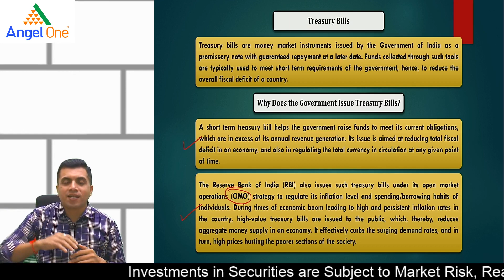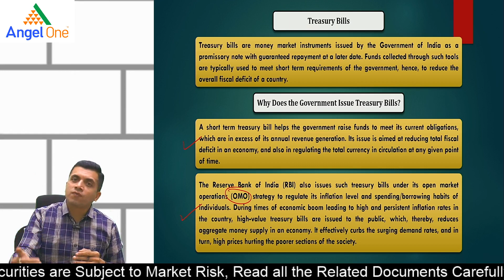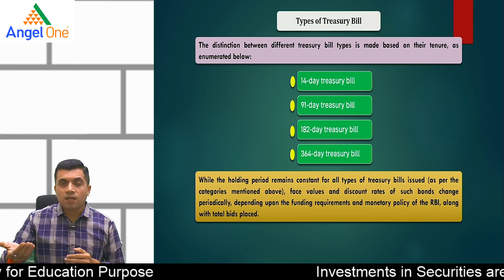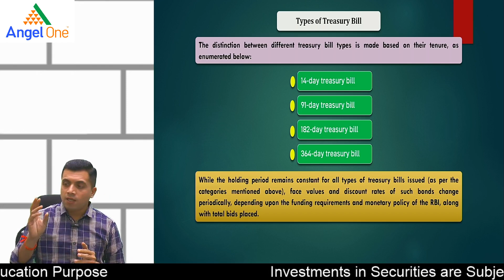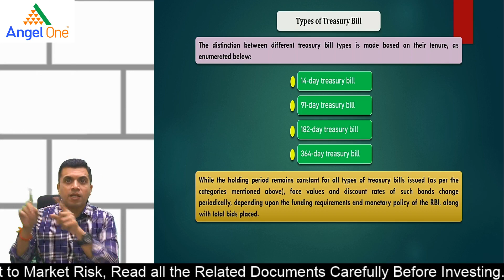Treasury Bills (Part 1) | CMA Vipul Shah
Watch this video to know Treasury Bills